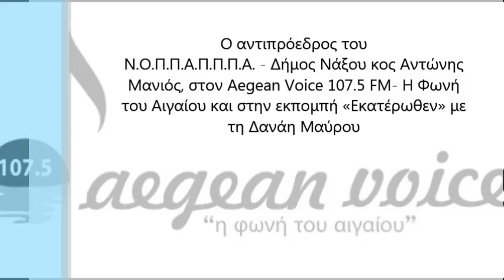Ο κος Αντώνης Μανιός μίλησε στην εκπομπή «Εκατέρωθεν» με τη Δανάη Μαύροκπομπή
Ο αντιπρόεδρος του
Ν.Ο.Π.Π.Α.Π.Π.Π.Α. - Δήμος Νάξου κος Αντώνης
Μανιός,μίλησε στον Aegean Voice 107.5 FM- Η Φωνή του Αιγαίου και στην εκπομπή «Εκατέρωθεν» με τη Δανάη Μαύρο